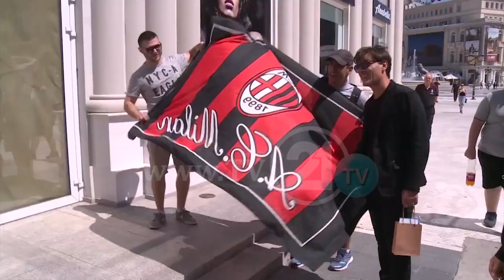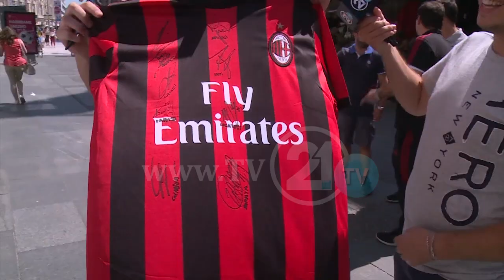Milan i lutet Nënë Terezës para ndeshjes me Shkendinë